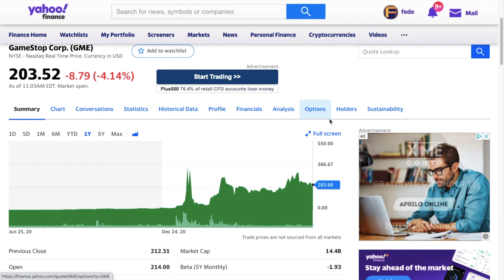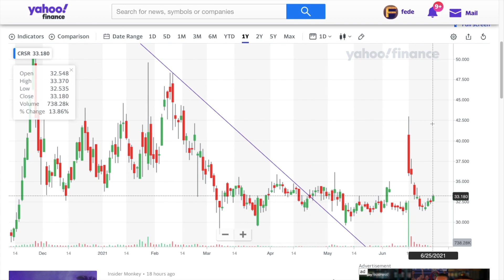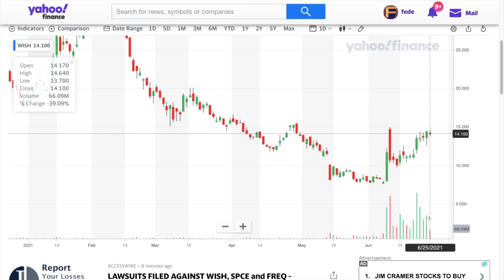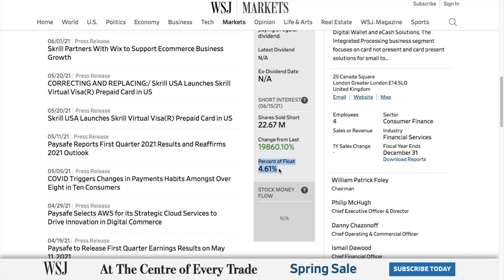Quale sarà la prossima azione di WallStreetBets?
In questo video cercheremo di capire quale sarà la prossima azione di WallStreetBets, la community di Reddit che nel 2021 ha scioccato Wall Street. Cercheremo anche di capire se ha senso seguirli e cercare di individuare le loro prossime mosse.